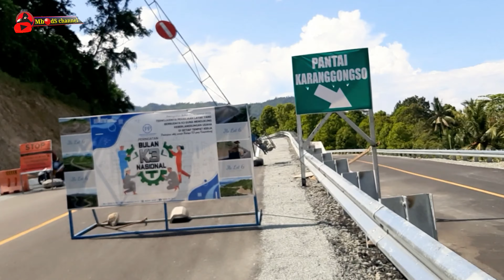JLS Prigi... Tempat Ngabuburit terbaru Untuk Warga Prigi Dan Sekitarnya